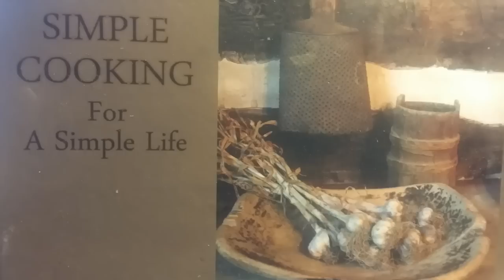Homestead~ Bread baking~ Big Batch for the freezer!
Great River Organic Milling Lily White Bread Flour, 25 Pound